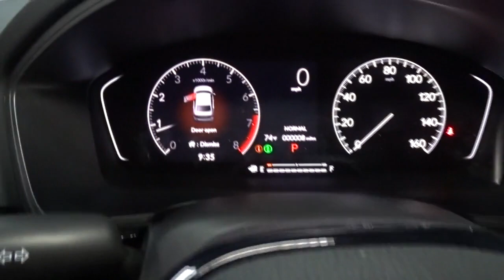2023 Honda Civic Hillside, Newark, Union, Elizabeth, Springfield, NJ 236003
Crystal Black Pearl New 2023 Honda Civic Sport available in Hillside, New Jersey at Route 22 Honda. Servicing the Newark, Union, Elizabeth, Springfield, NJ area.

Black 2023 Honda Civic Sport FWD CVT 2.0L I4 DOHC 16V i-VTEC Black Cloth.brbrRecent Arrival! 30/37 City/Highway MPG
Wheels: 18 Gloss Black Alloy|Front Bucket Seats|Cloth Seat Trim|Radio: 180-Watt Audio System w/8 Speakers|4-Wheel Disc Brakes|Air Conditioning|Electronic Stability Control|Front Center Armrest|Leather Shift Knob|Tachometer|ABS brakes|AM/FM radio|Alloy wheels|Automatic temperature control|Brake assist|Bumpers: body-color|Delay-off headlights|Driver door bin|Driver vanity mirror|Dual front impact airbags|Dual front side impact airbags|Four wheel independent suspension|Front anti-roll bar|Front reading lights|Fully automatic headlights|Illuminated entry|Knee airbag|Leather steering wheel|Low tire pressure warning|Occupant sensing airbag|Outside temperature display|Overhead airbag|Panic alarm|Passenger door bin|Passenger vanity mirror|Power door mirrors|Power steering|Power windows|Radio data system|Rear anti-roll bar|Rear side impact airbag|Rear window defroster|Remote keyless entry|Security system|Speed control|Speed-sensing steering|Steering wheel mounted audio controls|Telescoping steering wheel|Tilt steering wheel|Traction control|Trip computer|8 Speakers|Wheel size: 18|Exterior Parking Camera Rear|Auto High-beam Headlights|Emergency communication system: HondaLink|Apple CarPlay/Android Auto|Adaptive Cruise Control: Adaptive Cruise Control (ACC) with Low-Speed Follow